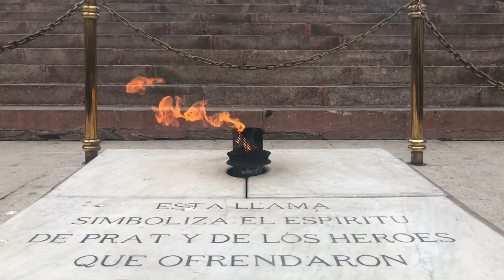OAT's Exploring South America: Rio, Buenos Aires, Patagonia & Chilean Fjord Cruise - Trailer (17)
A little teaser for your upcoming OAT trip to South America.